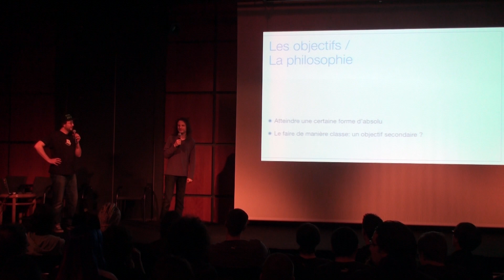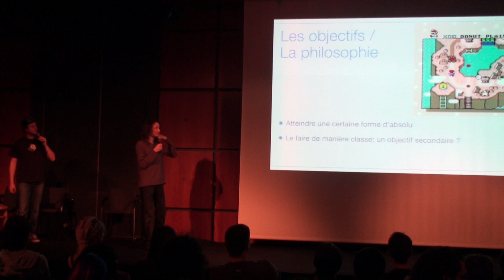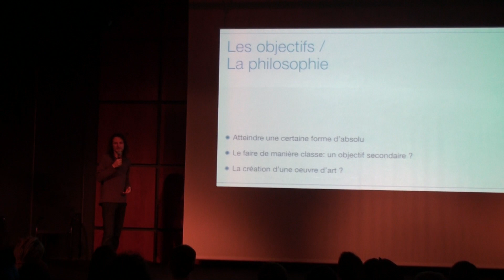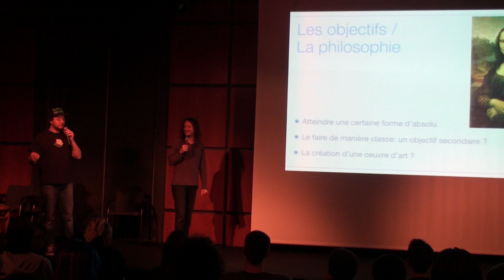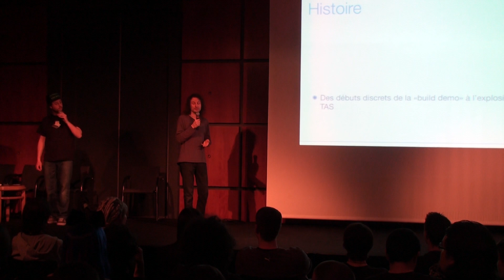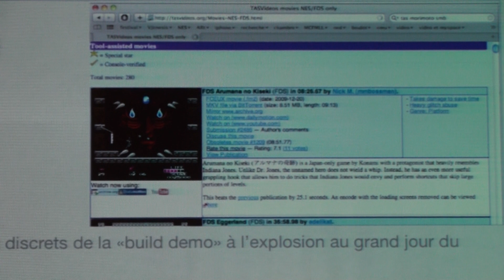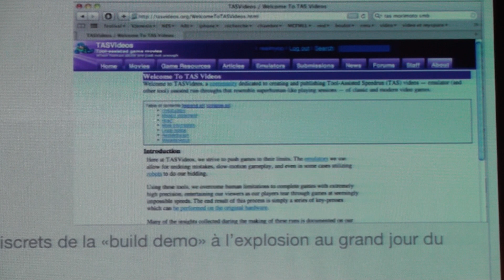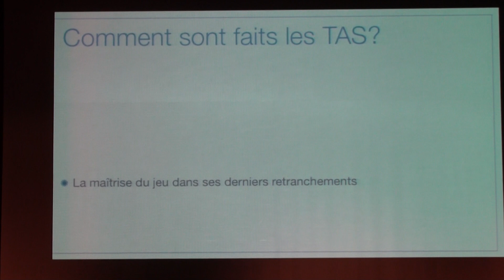Conférence 88mph Mang'Azur 2011 Part 3/10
La conférence de l'équipe de 88mph durant le festival Mang'Azur 2011 qui a eu lieu a Toulon le 16 et 17 Avril 2011.